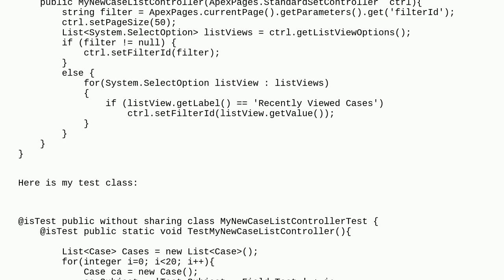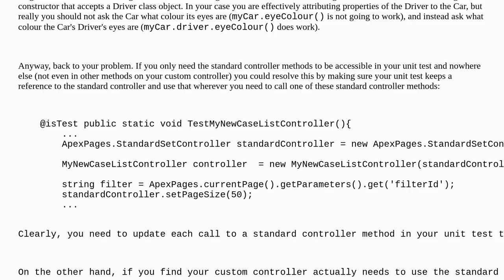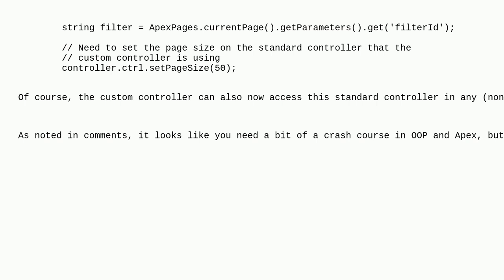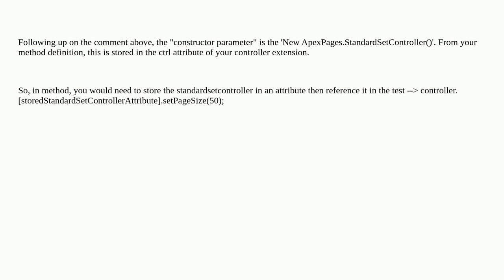Salesforce: Method does not exist or incorrect signature in Apex.StandardSetController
Method does not exist or incorrect signature in Apex.StandardSetController

A special thanks goes out to the awesome community

  apex unit-test